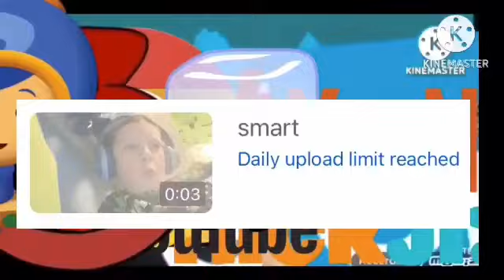black hole add round 6